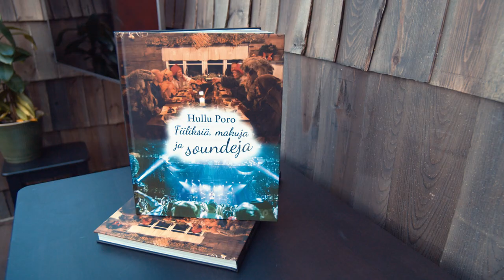AURORA PYRAMIDS – Enjoy the Firmament’s beauty under a glass roof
The Aurora pyramids (11 of them) are situated at Tonttula Experience village, only 10 minutes drive away from Levi centre.

When you stay at the glass-roofed Aurora Pyramids, you can almost touch the ever-changing sky, nature and its forces. Heavenly nature and the Firmament present themselves through the glass roof in a new way, every day.